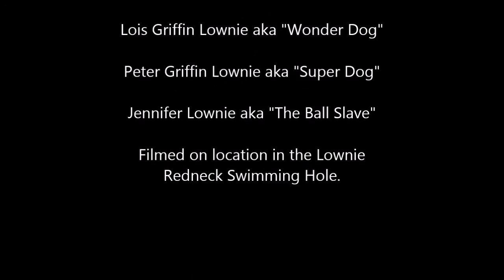Let's Go Swimming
Peter and Lois in the pool. June 26, 2016